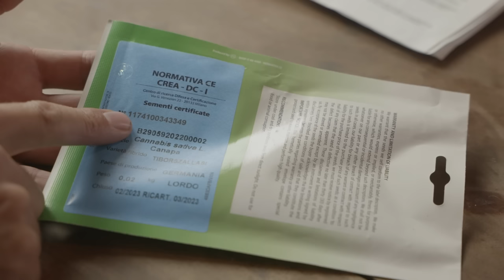CBD : Visite de la gendarmerie ! Mise au point LÉGISLATION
Soutenez-nous pour la réalisation des vidéos !